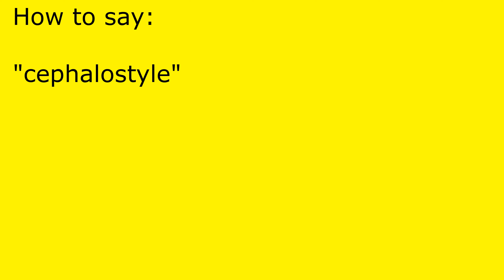How to pronounce cephalostyle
cephalostyle pronunciation.